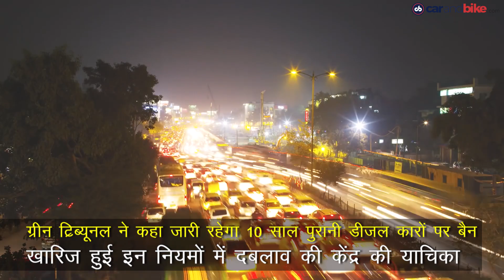CNB Weekly - 11-15 सितम्बर: ऑटो सेक्टर की इस सप्ताह की सबसे बड़ी खबरें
इस सप्ताह की प्रमुख ऑटोमोटिव खबरें: जीएसटी काउंसिल ने मिड-साइज़ सेडान, लक्जरी कारों और एसयूवीज़ पर सैस (उपकर) बढ़ा दिया है। डिटेल्स के लिए देखें विडियो. सेस में बढ़ोतरी के बाद, टोयोटा और होंडा ने अपनी कारों की कीमतें बढ़ा दी हैं। सुजुकी ने घोषणा की है कि वह गुजरात में एक नए प्लांट में इन्वेस्ट कर रहा है और वहां एक बैटरी फैक्ट्री लगाने का भी ऐलान किया है। टाटा मोटर्स ने टियागो का एक लिमिटेड एडिशन लॉन्च किया है और टिगोर का एक नया वैरिएंट पेश किया है। और अंत में हम आपको बताते हैं कि फॉक्सवेगन के स्वामित्व वाली स्कोडा उभरते बाजारों के लिए अपनी कम लागत वाली कार परियोजना को सफल बनाने के भारत में साझीदारों की तलाश कर रही है।

The top automotive stories for the week- The GST Council has increased the cess on midsize sedans, luxury cars and SUVs. We give you all the details. After the increase in cess, Toyota and Honda have increased prices of their cars. Suzuki announced that it is investing in a new plant in Gujarat and there's also a battery factory coming up. Tata Motors has launched a limited variant of the Tiago and has introduced a new variant on the Tigor. And finally, Skoda is looking out for partners in India to bring its low-cost car project for the emerging markets to fruition.